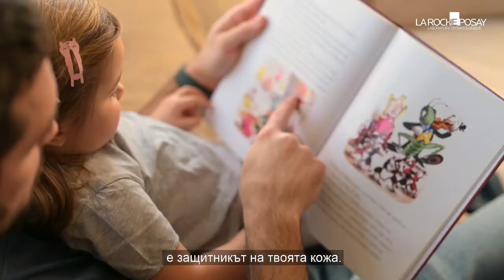Цялостна грижа за много суха кожа за новородени, бебета, деца и възрастни от La Roche Posay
Комплектът съдържа:
-1 брой от продукта La Roche Posay Lipikar Baume AP+ Липидовъзстановяващ Балсам за лице и тяло против Раздразнения и Сърбеж x400 мл.

-1 брой от продукта La Roche-Posay Lipikar Syndet AP+ Измиващ крем за суха и атопична кожа x400 мл.

Възстановяващият балсам против раздразнения и сърбеж от серията Липикар на Ла Рош Позе, предназначен за чувствителна, много суха, раздразнена и предразположена към сърбеж и алергии кожа, при бебета, деца и възрастни, мигновено и ефективно успокоява кожата и разрежда пристъпите на тежка сухота. Продуктът попива бързо и лесно, може да се ползва всеки ден и е не оставя мазни следи, за комфорт и мекота през целия ден. Lipikar Baume AP+ възстановява и стабилизира баланса на кожния микробиом и предпазва кожната бариера. Формулата на продукта е обогатена с Ниацинамид, масло от карите, а в самия продукт са използвани минимален брой съставки, внимателно подбрани, заради тяхната ефикасност и безопасност. Продуктът не съдържа аромати и парабени.

Lipikar Syndet AP+ от 400 мл на Ла Рош Позе представлява нежен измиващ крем, предназначен специално за суха, атопична и раздразнена кожа, склонна към зачервявания. Почистващият продукт е обогатен с подхранващ кожата балсам, който е подходящ за бебета, деца и възрастни с много суха и атопична кожа. Гелът успокоява сърбежа и възстановява здравия вид на епидермиса. Кремът помага за възстановяване на кожната бариера и на равновесието в микробиомите на кожата. Lipikar Syndet AP+ е подходящ за чувствителна, много суха, раздразнена, атопична и податлива на сърбеж кожа, водеща до надраскване. Продуктът може да се използва и за бебешки скалп. Ултра-нежната му формула за измиване на тялото е обогатена с масло от карите и ниацинамид, свързани с Aqua Posae Filiformis - нова и изключителна патентована активна съставка, която действа от определящите фактори при податлива на атопия кожа. Не съдържа сапун и парабени и е без аромат.